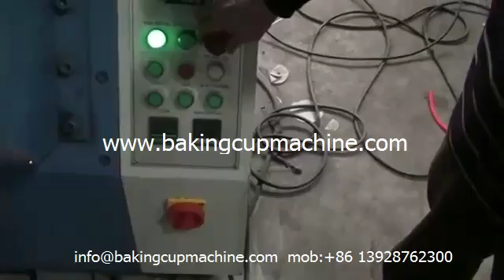cupcake baking machine,muffin cup liners machine,muffin paper wraps machine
Guangzhou Feng Da Machinery Co.,Ltd